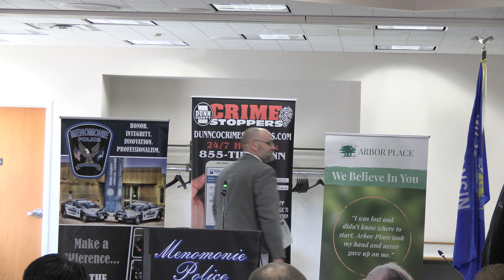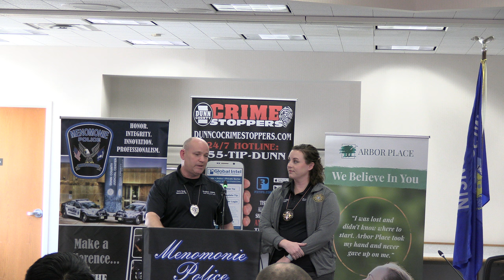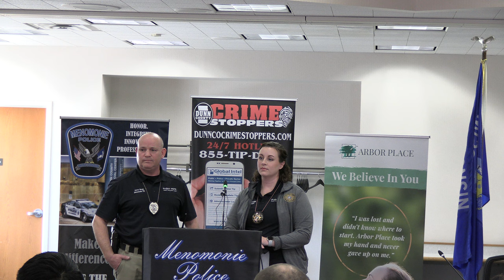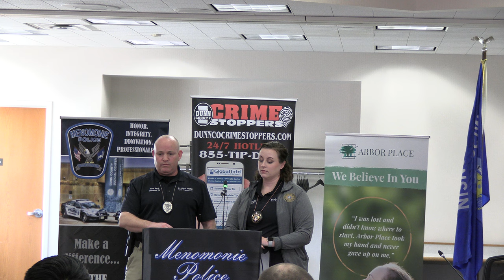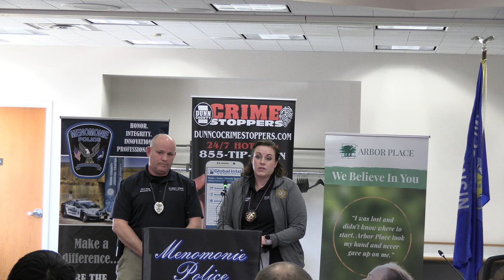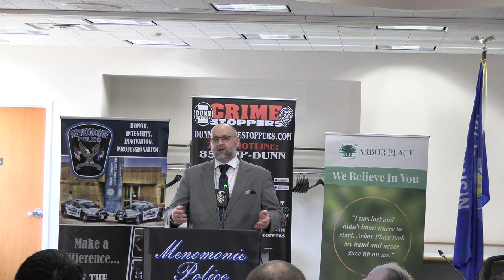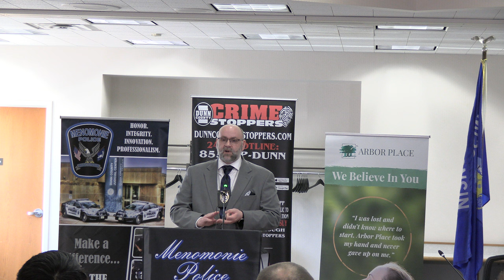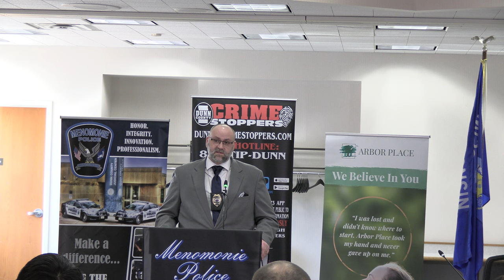Officials Announce Major Initiative to Combat Drug Abuse in Dunn County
A new collaborative program to address a drug problem in Dunn County that can lead to illegal activity was unveiled Thursday by law enforcement, human services and nonprofit officials.

The initiative is called Project Hope’s Quick Response Team and Angels of the Red Cedar. The intent is to involve law enforcement officers and human services representatives to identify individuals who suffer from substance use disorders and are at risk of committing crimes to work with the individuals to get treatment. The initiative also includes providing safe places for individuals to turn in drugs or paraphernalia without fear of arrest and to start down the road to recovery.

“This is all about creating pathways to treatment,” said Eric Atkinson, Menomonie chief of police and a driving force behind this new initiative. “The goal is to improve the quality of life for those who have a substance abuse disorder and help them get back into society again.”

“Dunn County is a strong supporter of this effort, which will have the twin effects of improving the quality of life for individuals who are abusing drugs and reducing the jail population, saving the county precious tax dollars,” said Kris Korpela, Dunn County manager.

"I support Project Hope because I grew up in Menomonie and I have watched too many people become addicted to methamphetamine,” said Menomonie Mayor Randy Knaack. “It has destroyed the lives of people we all know and love.  Addiction affects all of us, so let's all make a difference and support Project Hope.  The future is ours."

The initiative was announced at a news conference Thursday afternoon at the Menomonie City Hall. The conference was attended by city, county and nonprofit officials.

Here’s how the program works:
A quick response team that consists of a behavioral health officer (either a city police officer or county deputy sheriff), a paramedic from the Menomonie Fire Department, and a social worker from Dunn County Human Services identify individuals who have either suffered non-fatal overdoses or are addicted to methamphetamine or opioids or both.

The QRT attempts to get the individual treatment for their substance use disorder. If the individual accepts treatment, the QRT conducts a "warm handoff" by delivering the individual to a treatment provider. The QRT also can assist in getting the individual financial assistance for treatment.

The individual also will have available through the QRT wraparound support services, including transportation, food, shelter, or other needs that could be barriers for people recovering from substance use disorders.

A second aspect of the effort is the Angels of Red Cedar initiative, which provides safe locations in Dunn County for individuals with drug problems to turn in drugs or paraphernalia without fear of arrest and seek treatment. Those who use the safe locations and ask for help will be assisted by members of the QRT. The safe locations are the Menomonie Fire Department and Menomonie Police Department.

A form of Project Hope has been available for juveniles in Dunn County for about two years, Atkinson said, and has seen a reduction of 75 percent in children being referred to the juvenile justice system for criminal activity. Details on the youth Project Hope initiative are available